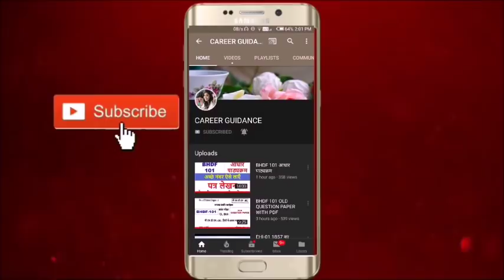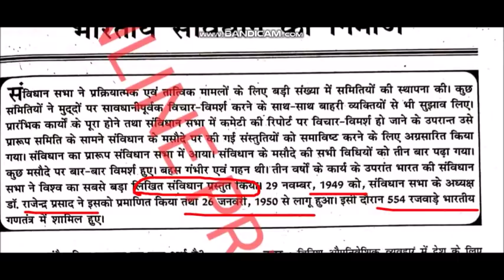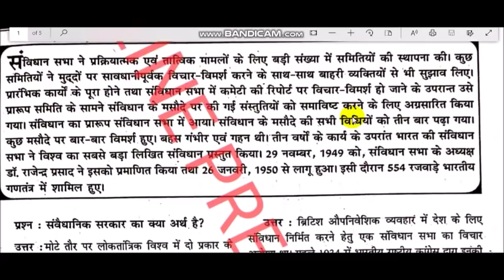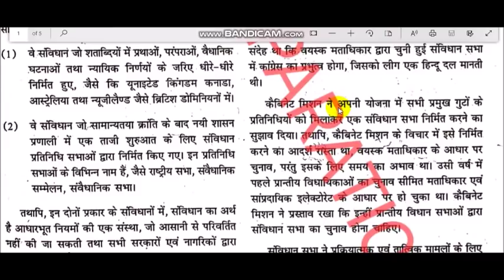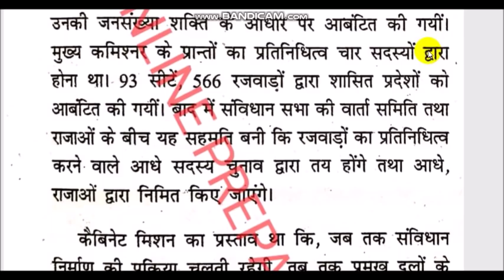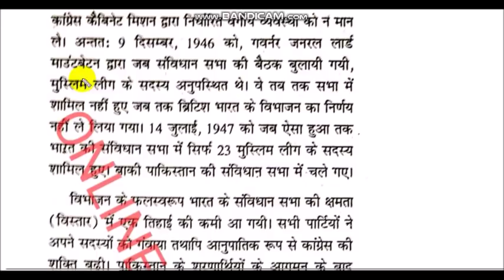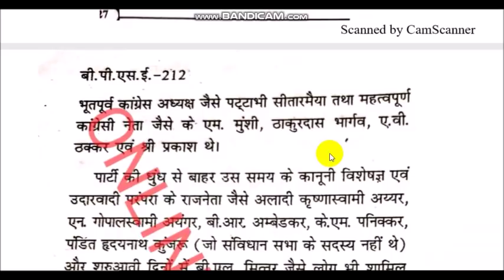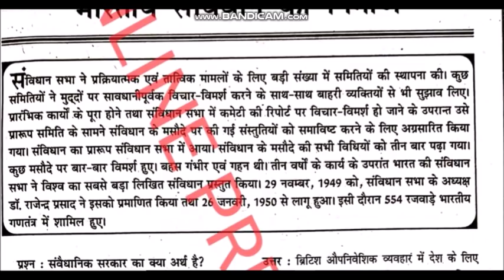BPSE-212 संविधान सभा का निर्माण